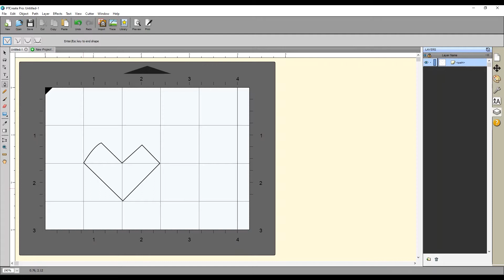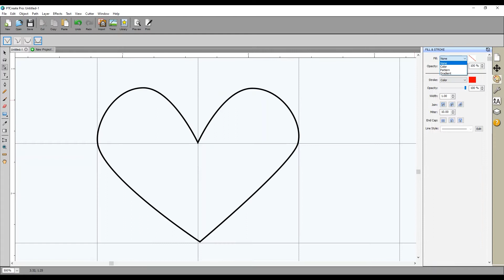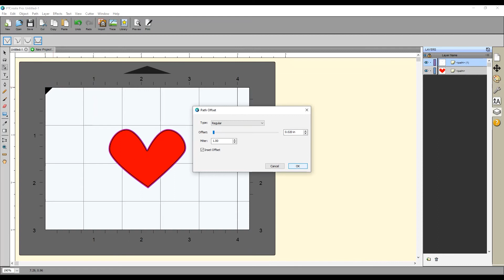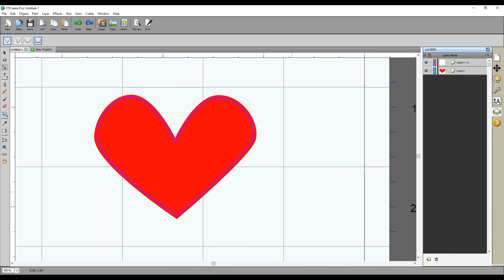Using the Shape Tool in Primera PTCreate Pro to edit and create shapes to print and cut.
The Primera LX610 can print and cut custom-shaped labels.  Using PTCreate, you can create your own custom shapes in a variety of ways.  This method shows how to manually create a shape.